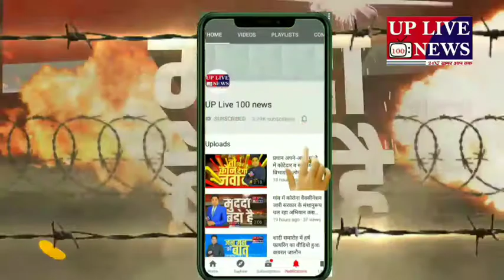श्रावस्ती त्रिस्तरीय पंचायत उपचुनाव को मद्देनजर रखते हुए